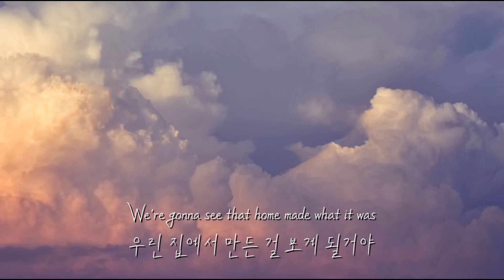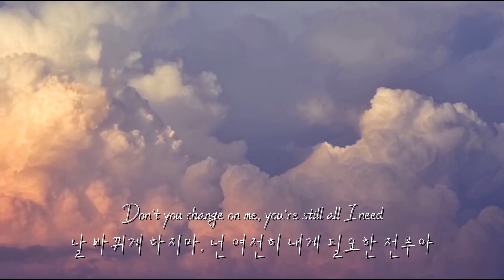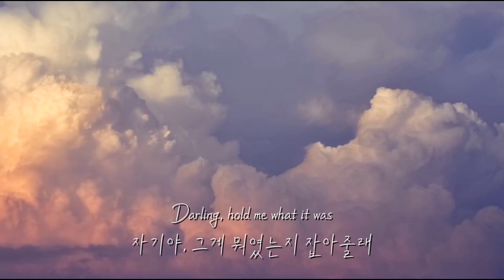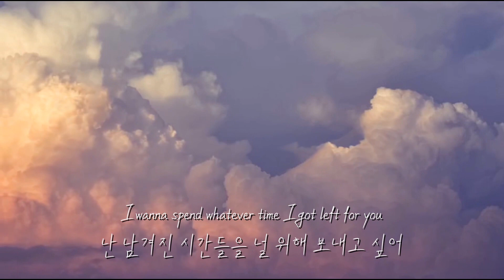Kayden - Slowly (가사해석)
Kayden - Slowly Lyrics
[Verse 1]
All the cars drive fast, everyone's so unattached
모든 차들이 빠르게 달려, 너무 매력이 없잖아
Draw a line on the map in the mirror when we look back
우리가 돌아볼 때 거울에 있는 지도에 선을 그으자
We're gonna see that home made what it was
우린 집에서 만든 걸 보게 될거야
We do different drugs
우린 서로 다른 약을 하는거지
Don't you change on me, you're still all I need
날 바뀌게 하지마, 넌 여전히 내게 필요한 전부야

[Chorus]
I wanna spend whatever time I got left for you
난 남겨진 시간들을 널 위해 보내고 싶어
Cause we are young now
왜냐면 우린 지금 어리지만
but we won't always be
항상 그렇게 되지는 않을거야
Not a second left to lose
1초도 남지 않았으니까

So let's drive all night to see, don't sleep
그러니 밤새도록 운전해서 보자, 잠들지 말고
Stay awake when we find a new street
우리가 새로운 도로를 발견할 때 깨어 있어
Somewhere I can love you slowly, slowly
천천히, 천천히 널 사랑할 수 있는 어딘가에서
So slowly
아주 천천히

[Verse 2]
When it feels like this wanna savor every sec
매 순간마다 자극적으로 느껴질 때
Take a ride downtown with the lights
불빛과 함께 시내로 타고 가자
Darling, hold me what it was
자기야, 그게 뭐였는지 잡아줄래
우리는 서로 다른 약을 해
Spending all my cash tryna make it last
그걸 마지막으로 만들기 위해 내 모든 현금을 쏟지

[Chorus]
왜냐면 우린 지금 어리니까
하지만 우린 항상 그렇게 되지는 않을거야
1초도 남지 않았어
그러니 밤새도록 운전하며 보자, 잠들지 말고

So slowly
아주 천천히
So slowly
아주 천천히

[Bridge]
1초도 안남았는 걸

[Chorus]
Not a second left to lose (Not a second left to lose)
1초도 남지 않았어, 1초도 남지 않았는 걸
우리가 새로운 거리를 발견할 때 깨어 있어
So slowly
아주 천천히

[Outro]
So slowly
아주 천천히